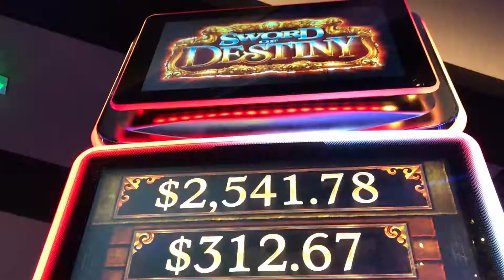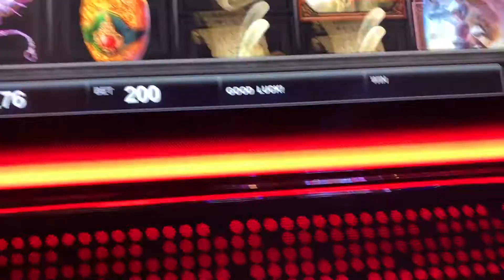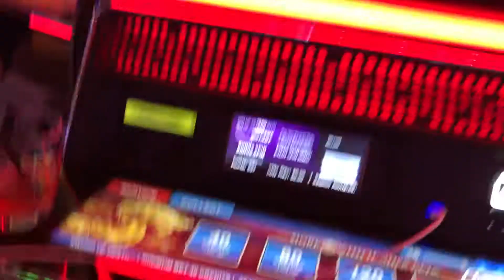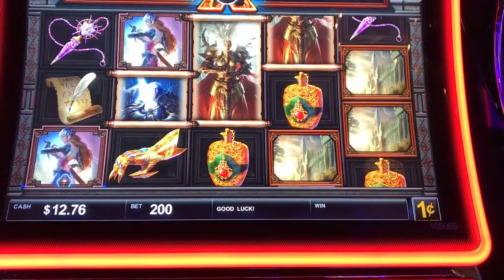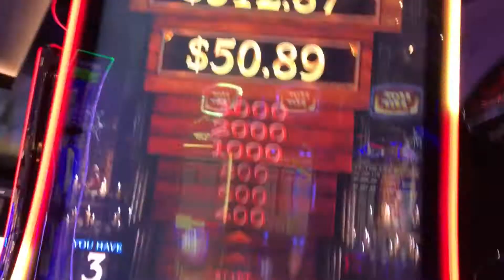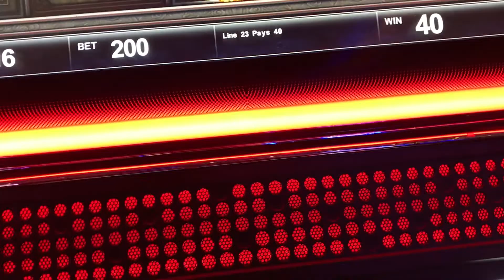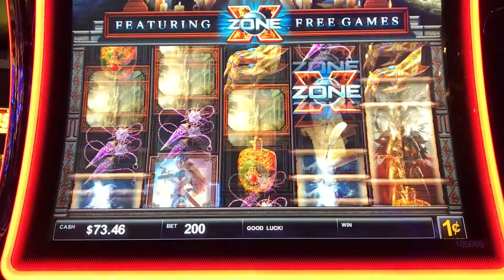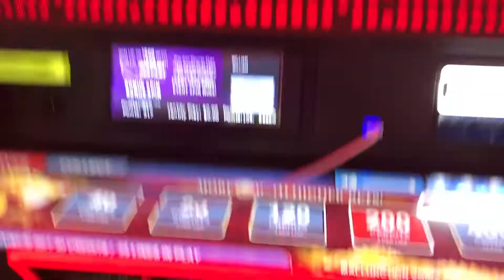SG/Bally * SWORD OF DESTINY * - NEW SLOT GAME!! - LIVE CASINO PLAY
Here is some live play from a game I was looking forward to playing! I would love to try this again if my local ever installs it.

Add on Snapchat: coolwavepics